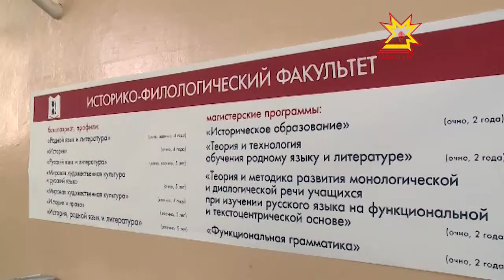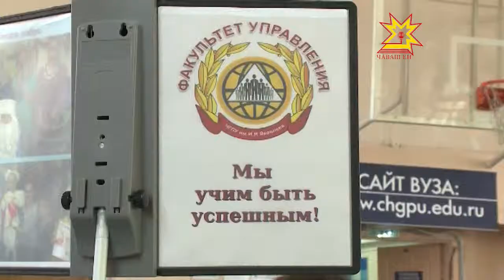Абитуриентсем пурнăçăн аслă çулĕ çине тăма хатĕр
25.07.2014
Паян аслă шкулсенче йышăну комиссийĕсем юлашки кун ĕçлерĕç. Абитуриентсем мĕнле специальноçпа пĕлÿ илесшĕн, аслă шкулсенче конкурс пысăк-и — пирĕн пултарулăх ушкăнĕ республикăри аслă шкулсене çитсе килчĕ.